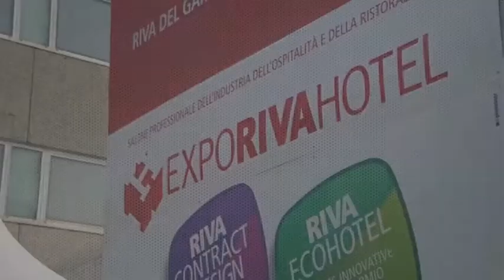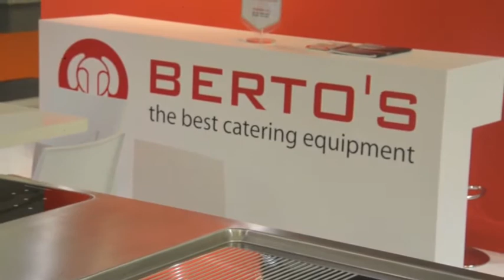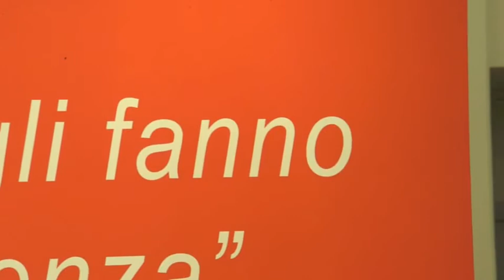BERTO'S Expo Riva Hotel 2012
Expo Riva Hotel, in calendario dal 29 gennaio al 1 febbraio 2012, è la manifestazione storica e irrinunciabile dedicata all'hotellerie e alla ristorazione.
Nata nel 1979, da sempre uno dei maggiori appuntamenti fieristici del Nord Est, rappresenta oggi una delle 3 fiere più importanti per il settore dell'Ospitalità.